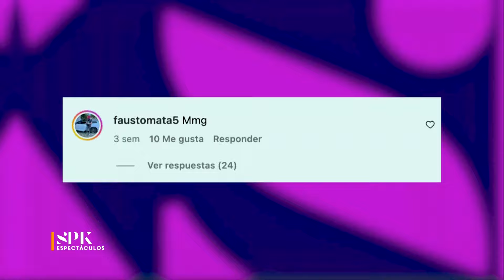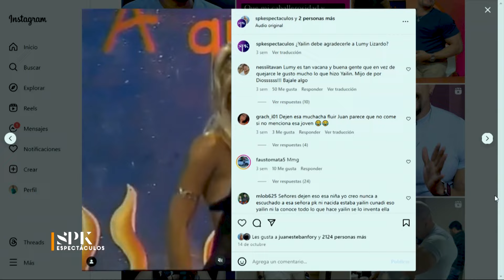Juan Esteban: Fausto Mata NECESITA mejor manejo